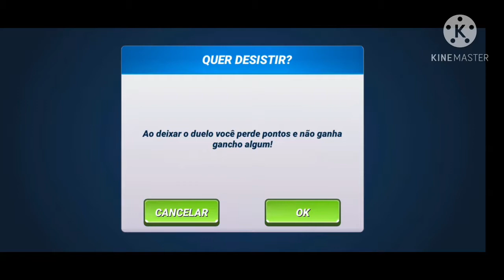fishing Clash - Evento Final De Semana Novo Peixe